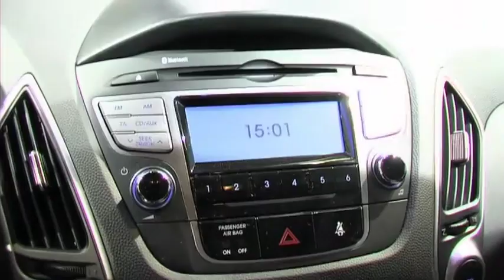Hyundai iX35 2.0 Automat 4WD 2011 autovimeo.com